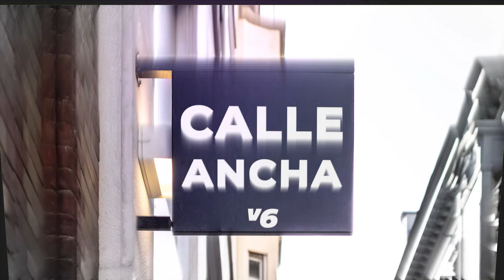Calle Ancha analiza la amnistía de Pedro Sánchez y Puigdemont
Calle Ancha analiza en su debate la amnistía de Pedro Sánchez y Puigdemont, así como todas las consecuencias para el futuro de España y las recientes concentraciones convocadas en Albacete y a nivel nacional.